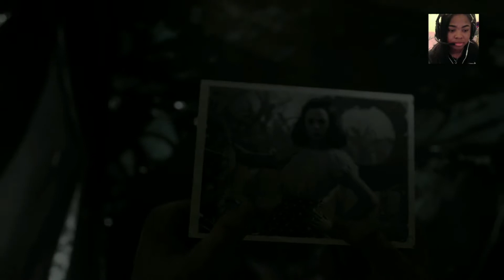Let's Play: World War 2 - Death Factory